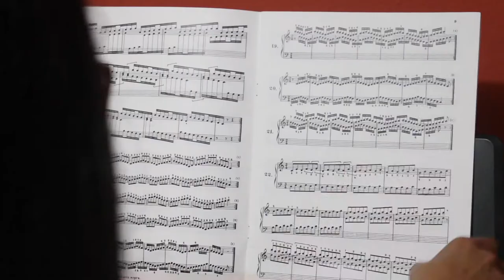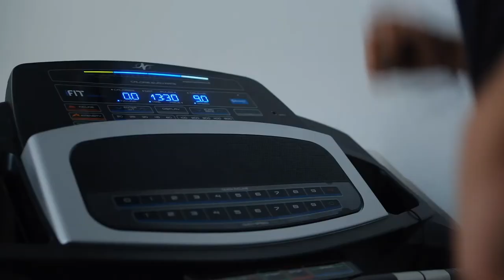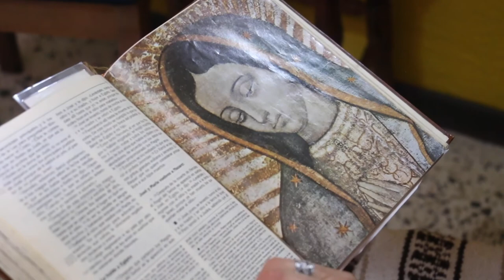Recreación en casa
¿Qué actividades podemos realizar en este periodo que no podemos salir de casa?
En la siguiente nota le traemos la recreación como forma para distraer la mente.